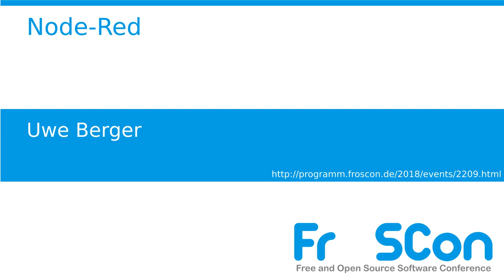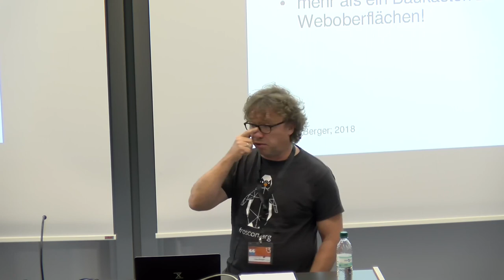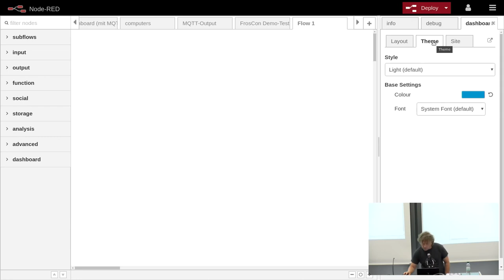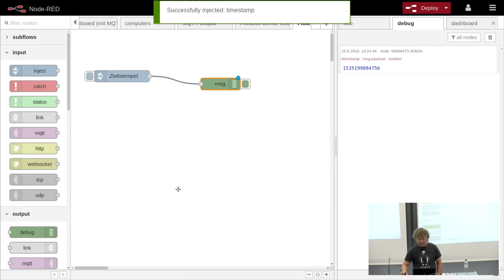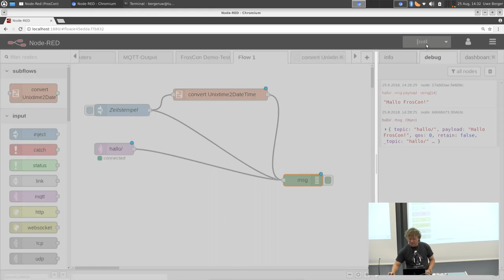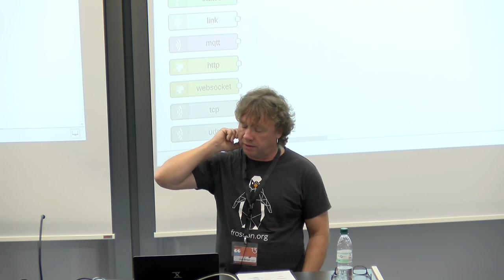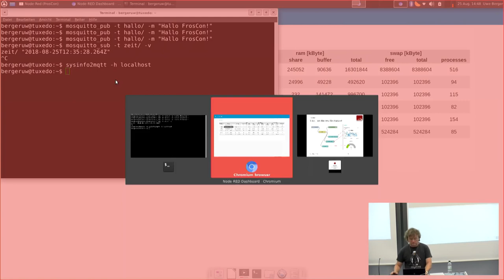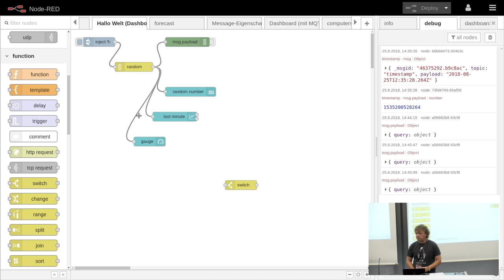2018 - Node-Red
Der Fluss der Dinge

Node-RED ist eine browserbasierte Entwicklungsumgebung, mit der man Datenströme, wie sie zum Beispiel im Internet der Dinge (IoT) anfallen, in die richtigen Bahnen lenken kann. Dabei liegen die Einstiegshürden so niedrig, dass auch Anfänger nach kurzer Einarbeitungszeit komplexe Anwendungen kreieren können. Nach einer kurzen Einführung in das Thema, werden, an Hand ausgewählter Anwendungsszenarien, verschiedene Einsatzmöglichkeiten von Node-RED aufgezeigt, bei denen auch fortgeschrittene Programmierer nicht zu kurz kommen sollen.

Zuerst wollte ich, ein „überzeugter“ beruflicher und privater Softwareentwickler, mich gar nicht mit Node-Red auseinandersetzen. Das einfache „Zusammenschieben und Verbinden“ von Softwarebausteinen entsprach irgendwie nicht meiner „Berufsehre“...;-). Aber immer wieder bin ich, bei der Beschäftigung mit dem Internet der Dinge (IoT), Hausautomatisierung, Sammeln/Verarbeiten von Sensordaten, deren Visualisierung etc., über Node-RED gestolpert.

Mein Gewissen: „Hallo Uwe! Vielleicht solltest du dir doch einmal diese Klickibunti-Entwicklungsumgebung genauer ansehen..., um sie danach in der Luft zu zerreißen und für immer aus deinem Werkzeugkasten zu verbannen...!?“

Gedacht, getan:

Zuerst sehr skeptisch → Was hat das eigentlich noch mit Programmieren zu tun?
Dann doch überrascht → Hey, da gehen ja Dinge in 10min, für die man sonst nächtelang rumprogrammieren muss!
Hmm, meine Daten passen nicht ins vorgedachte „Node-RED-Schema“... → Ach so, man kann ja doch richtig programmieren! ...wo ist mein angestaubtes JavaScript-Buch?
Ok: Datenströme, elegant in die richtigen Bahnen gelenkt, können auch ästhetisch aussehen...:-)

Im Rahmen des Vortrages wird eine Lanze für die browserbasierte Entwicklungsumgebung Node-RED gebrochen. Es wird erklärt:

was Node-RED eigentlich ist,
wo und wie man es installiert,
wie es funktioniert und Node-RED-Anwendungen erstellt

Soweit wie möglich, werden die Erläuterungen an Hand von mehr oder weniger sinnvollen Beispielen erfolgen. Dabei wird gezeigt, wie man Daten aus unterschiedlichsten Quellen gewinnt und diese nach seinen Bedürfnissen anpasst, um sie z.B. im Nachgang in geeigneter Art und Weise zu visualisieren.

Letztendlich soll der Zuhörer dazu animiert werden, sich selbst mit Node-RED zu beschäftigen und ein wenig zu experimentieren.

Uwe Berger